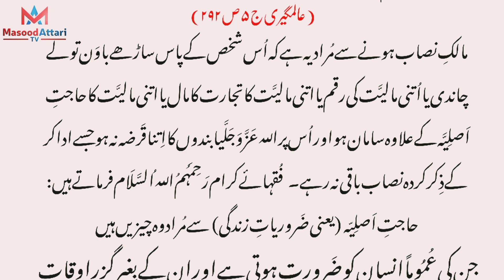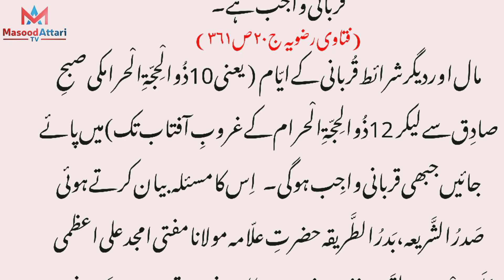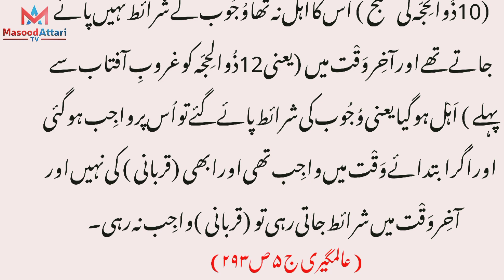How much wealth should be required for sacrifice to be obligatory?|Eid-ul-Adha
ہربالِغ ، مُقیم، مسلمان مردو عورت ، مالکِ نصاب پر قربانی واجِب ہے۔   (عالمگیری ج۵ص۲۹۲)
مالکِ نصاب ہونے سے مُراد یہ ہے کہ اُس شخص کے پاس ساڑھے باوَن تولے چاندی یا اُتنی مالیَّت کی رقم یا اتنی مالیَّت کا تجارت کا مال یا اتنی مالیَّت کا حاجتِ اَصلِیَّہ کے علاوہ سامان ہو اور اُس پر اللہ عَزَّ وَجَلَّیا بندوں کا اِتنا قَرضہ نہ ہو جسے ادا کر کے ذِکر کردہ نصاب باقی نہ رہے ۔  فُقہائے کرام رَحِمَہُمُ اللہُ السَّلَام فرماتے ہیں  : حاجتِ اَصلِیّہ (یعنی ضَروریاتِ زندگی) سے مُراد وہ چیزیں ہیں جن کی عُمُوماً انسان کو ضَرورت ہوتی ہے اور ان کے بِغیر گزراوقات میں شدید تنگی ودُشواری محسوس ہوتی ہے جیسے رہنے کا گھر ، پہننے کے کپڑے ، سُواری ، علمِ دین سے متعلِّق کتابیں اور پیشے سے متعلِّق اَوزار وغیرہ ۔
 (الھدایۃ ج۱ص۹۶)
اگر ’’حاجتِ اَصلِیَّہ ‘‘کی تعریف پیشِ نظر رکھی جائے تو بخوبی معلوم ہو گا کہ ’’ہمارے گھروں میں بے شمار چیزیں ‘‘ایسی ہیں کہ جو حاجتِ اَصلِیَّہ میں داخِل نہیں چُنانچہ اگر ان کی قیمت ’’ ساڑھے باوَن تولہ چاندی ‘‘ کے برابر پہنچ گئی تو قربانی واجب ہو گی ۔  میرے آقااعلیٰ حضرت ، امامِ اہلِسنّت مجدِّدِ دین وملّت مولانا شاہ امام احمد رضاخان عَلَیْہِ رَحْمَۃُ الرَّحْمٰن سے سُوال کیا گیا کہ ’’ اگر زید کے پاس مکانِ سُکُونت ( یعنی رہائشی مکان ) کے علاوہ دو ایک اور (یعنی مزید) ہوں تو اس پر قربانی واجب ہو گی یا نہیں ؟ ‘‘الجواب : واجب ہے ، جب کہ وہ مکان تنہا یا اس کے اور مال سے حاجتِ اَصلِیَّہ سے زائد ہو ، مل کر چھپَّن روپے    ( یعنی اتنی مالیَّت کہ جو ساڑھے باوَن تولے چاندی کے برابر ہو ) کی قیمت کو پہنچے ، اگرچِہ ان مکانوں کو کرائے پر چلاتا ہو یا خالی پڑے ہوں یا سادی زمین ہو بلکہ ( اگر ) مکانِ سُکُونت اتنا بڑا ہے کہ اس کا ایک حصّہ اس( شخص ) کے جاڑ ے (یعنی سردی اور) گرمی (دونوں ) کی سُکُونت (رہائش)کے لئے کافی ہو اور دوسرا حصّہ حاجت سے زیادہ ہو اور اس ( دوسرے حصّے ) کی قیمت تنہا یا اِسی قسم کے ( حاجتِ اَصلِیَّہ ) سے زائد مال سے مل کر نصاب تک پہنچے ، جب بھی قربانی واجب ہے ۔  (فتاوٰی رضویہ ج۲۰ ص ۳۶۱)
          مال اور دیگر شرائط قُربانی کے ایّام ( یعنی10ذُوالْحِجّۃِ الْحرامکی صبحِ صادِق سے لیکر 12ذُوالحِجّۃِ الْحرامکے غروبِ آفتاب تک)میں پائے جائیں جبھی قربانی واجِب ہو گی ۔  اِس کا مسئلہ بیان کرتے ہوئیصَدرُالشَّریعہ، بَدرُالطَّریقہحضرتِ علّامہ مولانامفتی امجد علی اعظمی عَلَیْہِ رَحْمَۃُ اللہِ القَوِی’’بہارِ شریعت ‘‘میں فرماتے ہیں  : یہ ضَرورنہیں کہ دسویں ہی کو قربانی کر ڈالے ، اس کے لیے گنجائش ہے کہ پورے وَقْت میں جب چاہے کرے لہٰذا اگر ابتدائے وَقت میں (10ذُوالْحِجّہ کی صبح ) اس کا اَہْل نہ تھا وُجُوب کے شرائط نہیں پائے جاتے تھے اور آخِر وَقْت میں (یعنی12ذُوالحِجّہکو غروبِ آفتاب سے پہلے ) اَہْل ہوگیا یعنی وُجُوب کے شرائط پائے گئے تو اُس پر واجِب ہوگئی اور اگر ابتدائے وَقْت میں واجِب تھی اور ابھی (قربانی ) کی نہیں اور آخِر وَقْت میں شرائط جاتے رہے تو (قربانی )واجِب نہ رہی ۔  (عالمگیری ج۵ص۲۹۳)